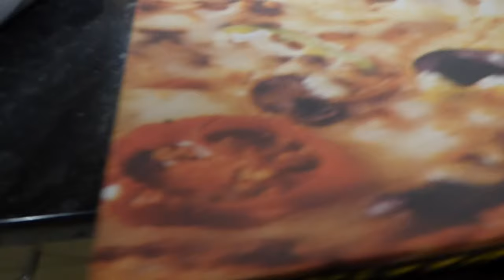I Ate A $20,000 Golden Pizza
in this video I try some 24k golden wrapped pizza !!!